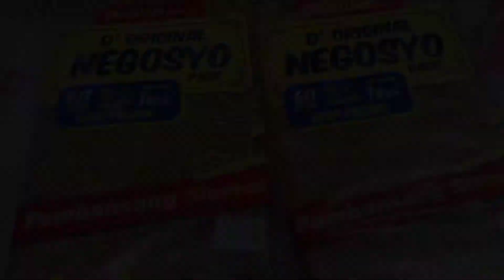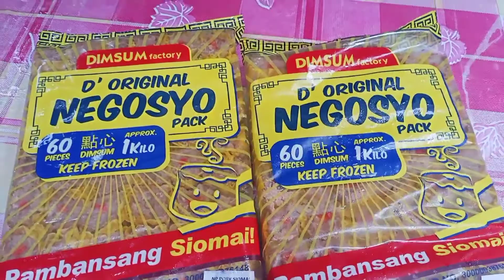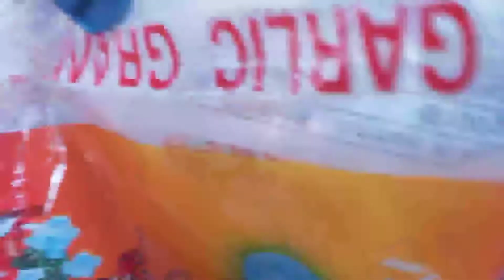MALAKI ANG TUBO SA SIOMAI | EXTRA INCOME SA AKING TINDAHAN#4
Trying discover new things,para makagenerate ng dagdag income